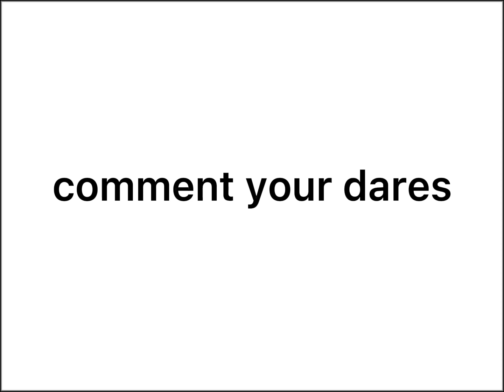10 subscribers special